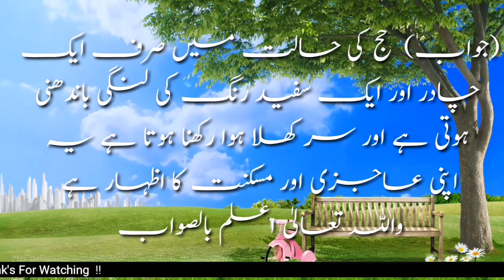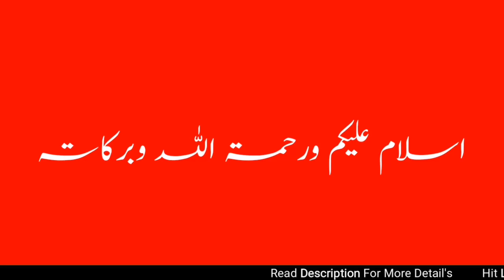Aaj Chand Ki Tarikh Kitni Hai By Islamic Date आज चांद की कितनी तारीख है| Moon Date Today 30 May 2022